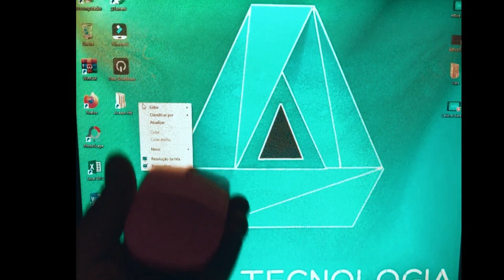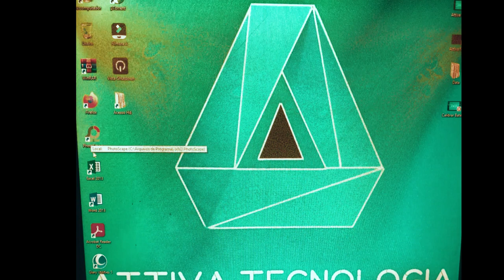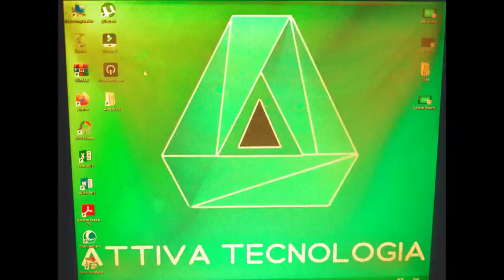Mouse Sem Fio não Funciona, não Obedece aos Comandos e Seta se Move Sozinha? Resolvido!!!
A seta do seu mouse Bluetooth está se movendo sozinha? Não obedece aos comandos? Resolvendo de forma simplississíssima!!!